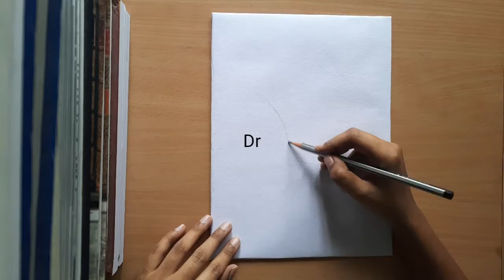FLOWER PAINTING||🔥 EASY & FILL YOUR WALL BEAUTIFUL🔥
When making things with one's own, makes our life light and to feel fulfill. It allows us to imagine, create and reflect our ideas in a visual representation of our world. By this, we can learn to think and act as artists, makers, and designers, working creatively and this creativity never ends...

(NCS MUSIC)
SONG: BLANK
ARTIST: DISFIGURE
LICENSED TO: AEI (ON BEHALF OF NCS); LATIN AUTOR
YOUTUBE BY: FEATHERSTONE MUSIC (PUBLISHING) UMPI, AND 8 MISIC RIGHTS SOCIETIES

SONG: RAINY SUNDAY

SONG: OVER THE HILL
GENRE: MODERN ROCK
STYLE: COLL STYLISH
INSTRUMENTS: E- GUITARS, MALLET, PAD, SYNTH
BPM:124, LENGTH: 0.40
COMPOSED BY: LOW RIDER